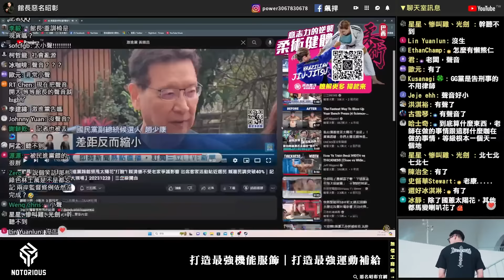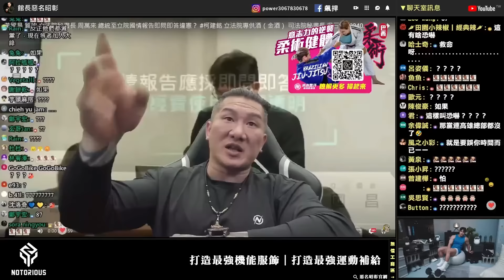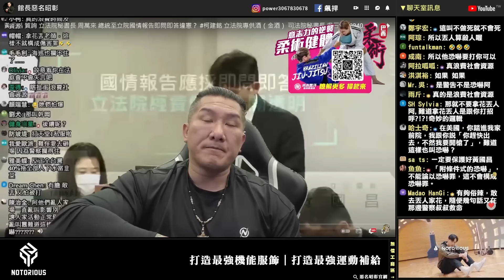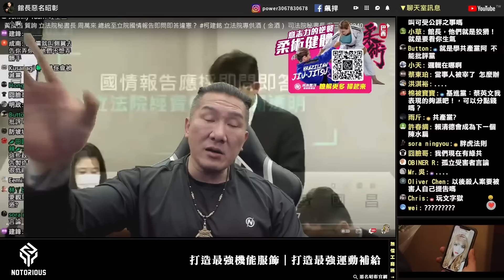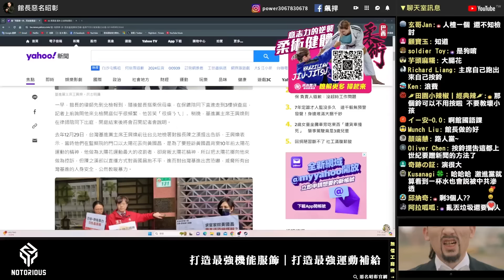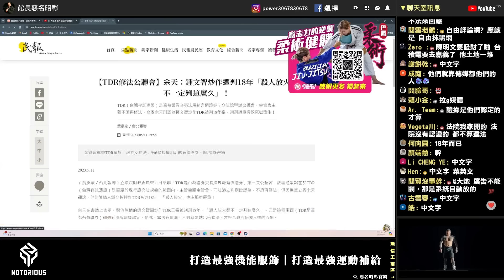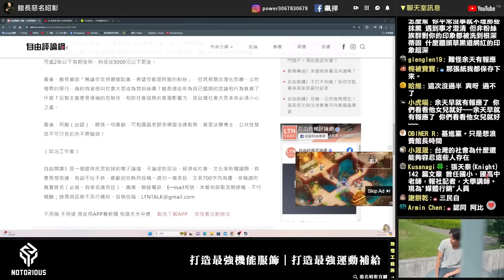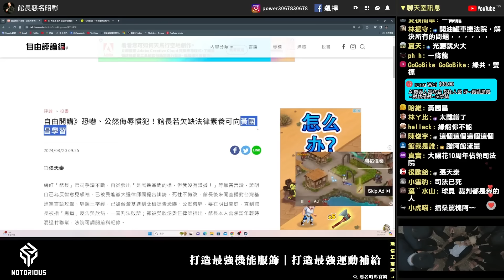【館長精華】用這種理由來告阿館！民進黨又在假新聞！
💀惡名昭彰骷髏紀念典藏版 🔥 Zippo打火機 3/10 限量上市
🚩生活精品單件以上75折 | 吃的用的龍抵R館家